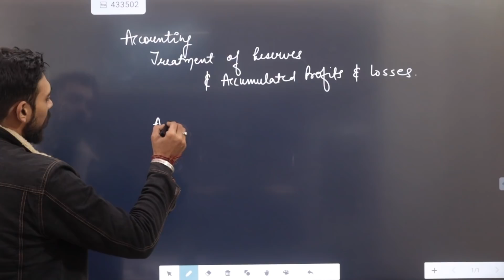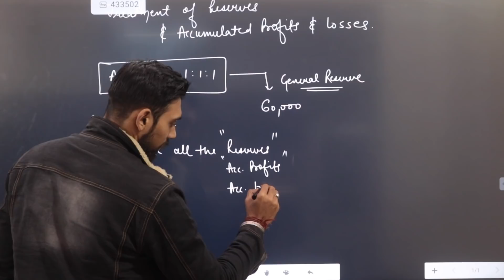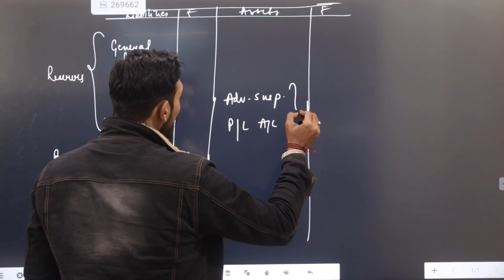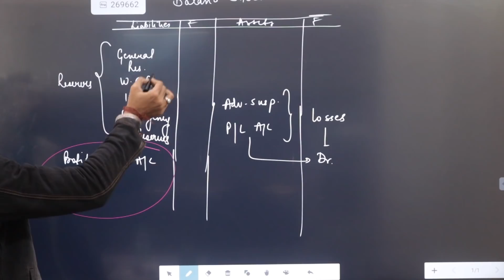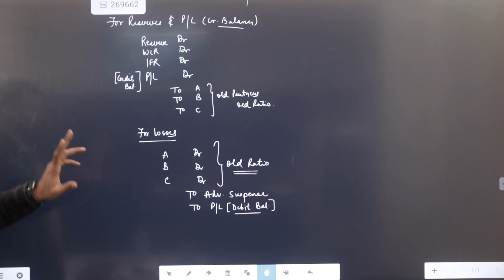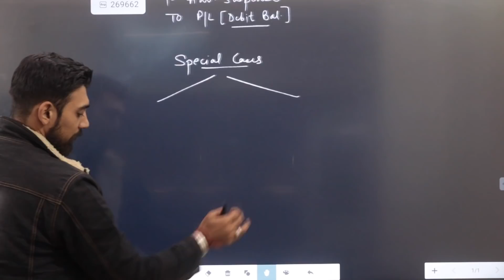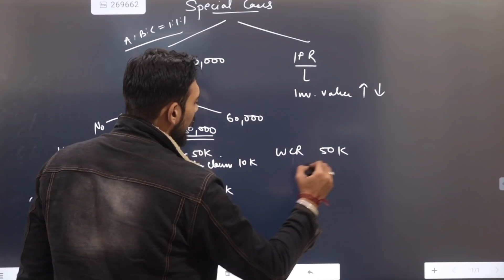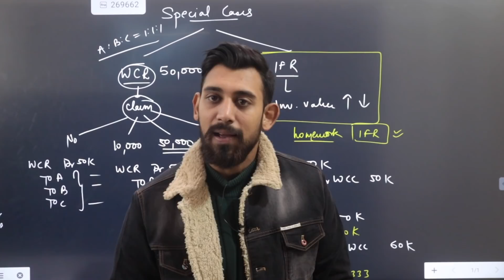Retirement of a Partner | Treatment of Reserves | Class 12 | Part 3